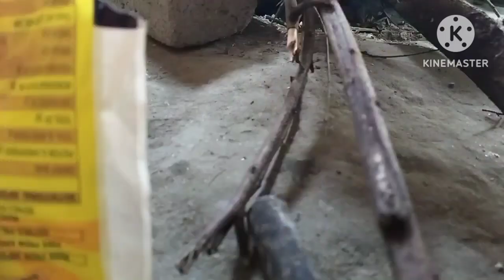chicken Curry recipe.ମୋ ମା ରାନ୍ଧିଲେ ଚୁଲି ରେ ଚିକେନ ତରକାରୀ.ଆସ ଆସ ଦେଖିବା ମାଆଙ୍କ ଚିକେନ ତରକାରୀ ପ୍ରଣାଳୀ.